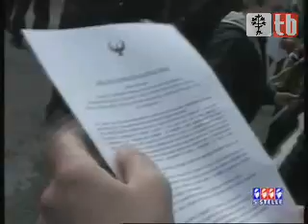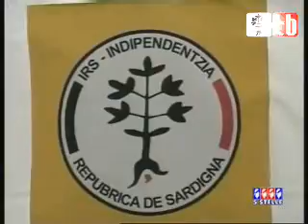iRS occupa pacificamente la sede di Equitalia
iRS occupa gli uffici di Equitalia a Sassari per sensibilizzare sul problema delle aziende agricole e del loro pignoramento